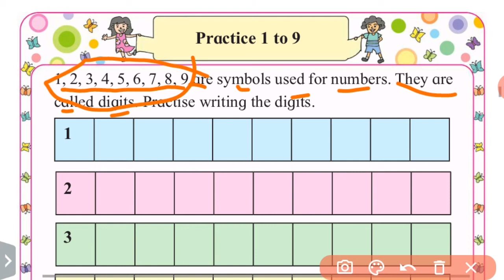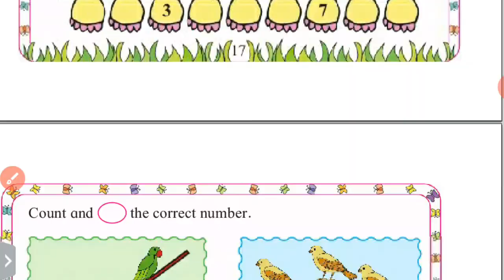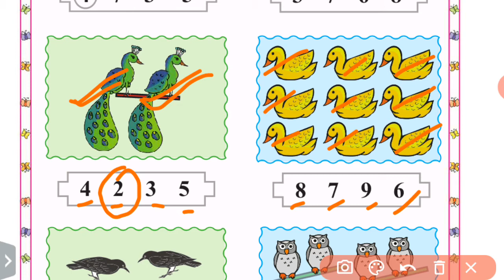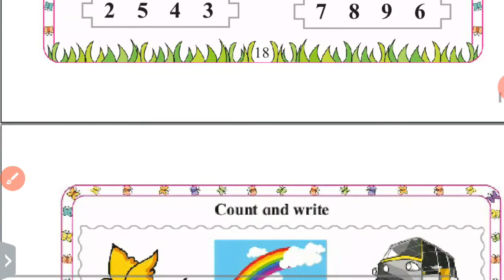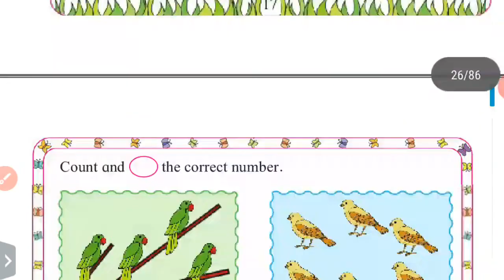1st standard Maths. Page.18 Count the Correct Number.. Maharashtra Board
.. Maharashtra Board